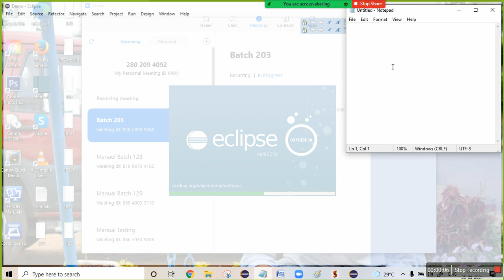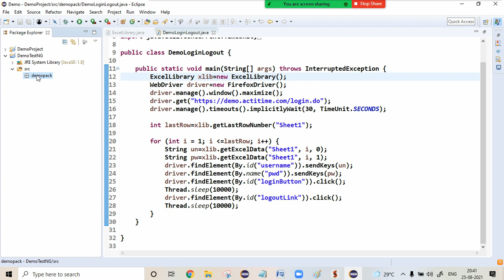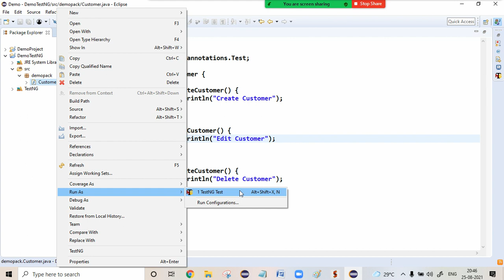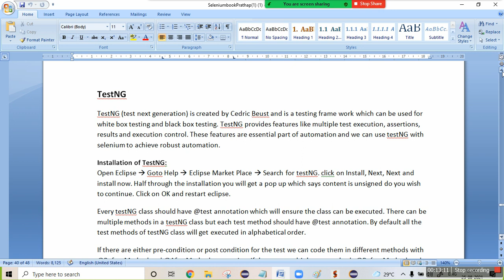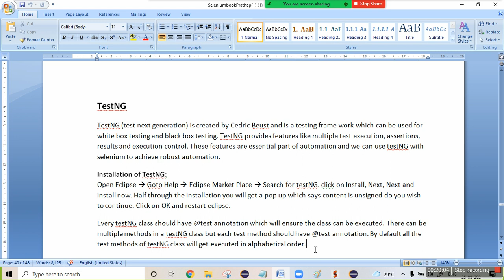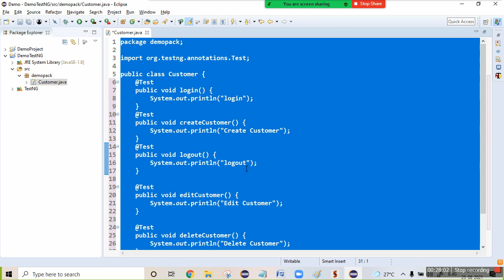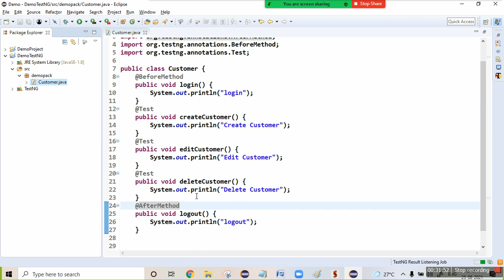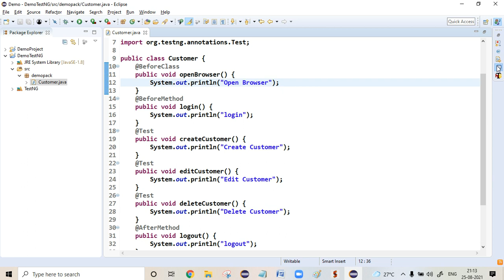TestNG Installation and Basics